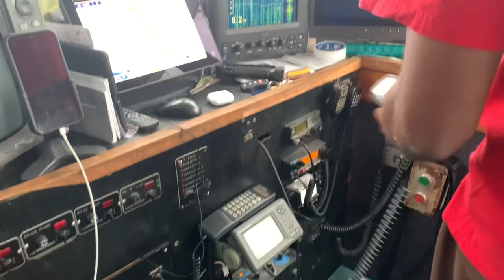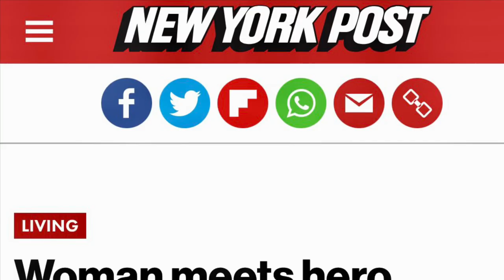Mahi Mayhem on the Malihini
Friedman Adventures Podcast is back on the Malihini with Captain Bill Wilkerson for some incredible kelp paddy action out of San Diego, California.